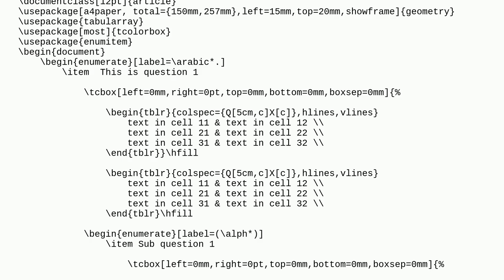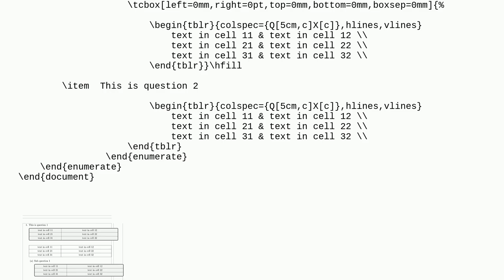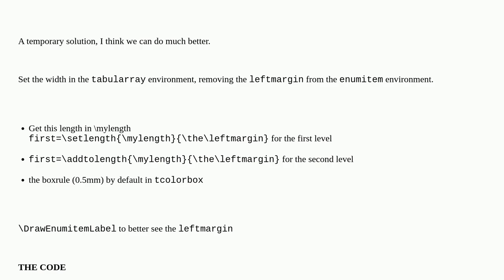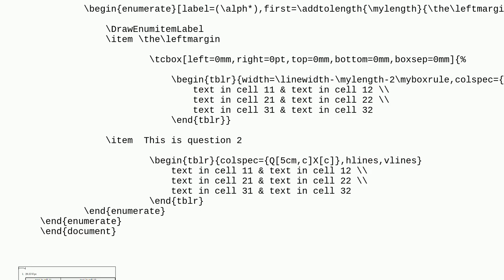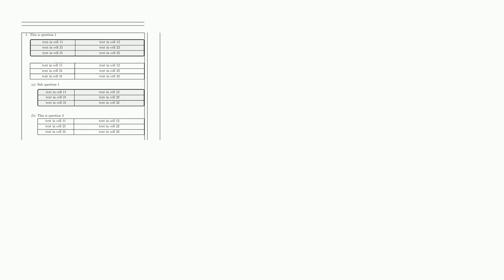Tex: Tabularray table when is wraped by a tcolorbox spreads inside right margin overrides page bo...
Tabularray table when is wraped by a tcolorbox spreads inside right margin overrides page borders. How can I fix it?

A special thanks goes out to the awesome community

  margins tables tcolorbox tabularray